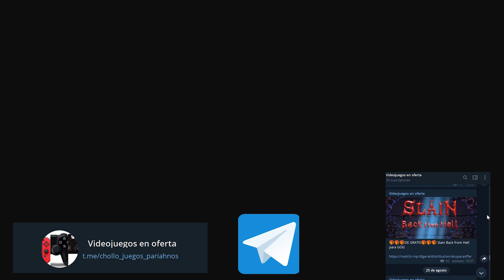LAMENTUM UN GENIAL SURVIVAL HORROR PIXEL ART EN NINTENDO SWITCH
Bajo la amigable apariencia pixelada de Lamentum encontramos un oscuro survival horror lovecraftiano

¿Quieres/PUEDES echarme una mano apoyando al canal?
Gracias
🟢No te pierdas las mejores ofertas diarias de videojuegos, periféricos,complementos,juegos gratis y SORTEOS en mi canal